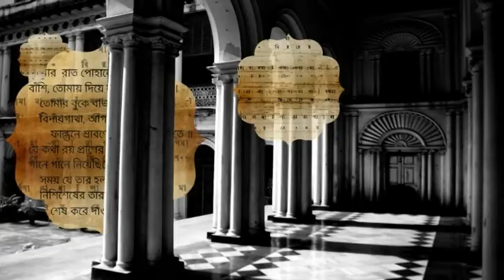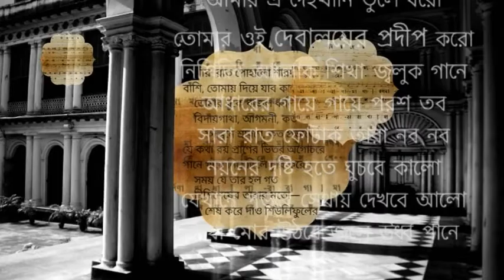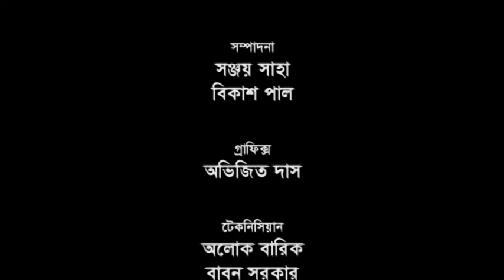Aji Promi Tomar Render Jyoti Bhattacharjee02 09 18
Aji Pronomi Tomar Watch Every Sunday at 8:30 A.M.